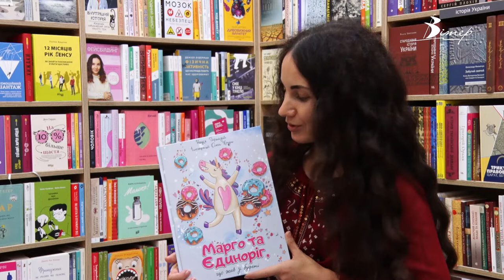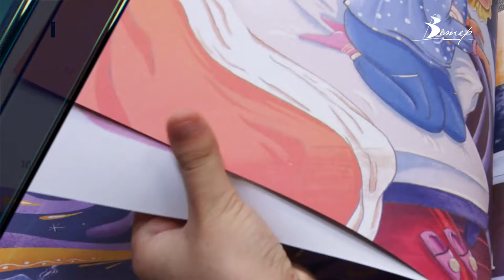Дитячу книгу написала письменниця з Кропивницького | телеканал Вітер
Авторка з Кропивницького Надія Гармазій написала дитячу книгу під назвою “Марго і єдиноріг, що жив у буфеті”. Її вже можна придбати онлайн. А частину примірників твору передадуть дітям, що через війну втратили домівку.